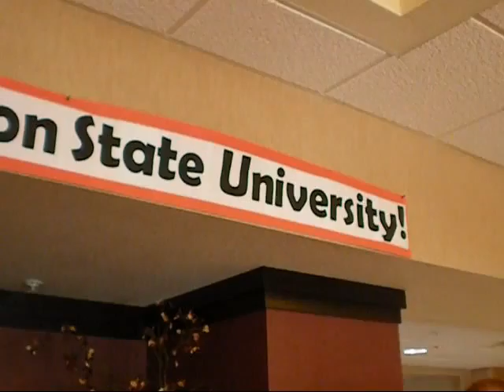(Drew's Perspective) Fighitng Hunger in the Homeland Days 19-21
Day 19: OSU SIFE traveled to Food Outreach to help out with a LiveFeed event. Food Outreach has programs the benefit those battling HIV/AIDS or cancer by supplying them with nutrition expertise and even foods from the food pantry in the building. Food Outreach has a partnership with LiveFeed, and organization that hosts a wide array of events that people can attend by donating food. For our volunteer time, we went to the Skyview Drive In movie theater for it's 60th anniversary in which we posted outside the gates with bins and collection jars for each car that traveled in. We raised over 200 pounds and over $200 dollars during that time, and we were rewarded with watching Transformers 2 and Star Trek on the big drive in movie theater screen. It was awesome!

Day 20: OSU SIFE headed to the Harvesters, an organization that teaches both children and adults how to cook healthy, affordable meals. The organization also has demonstration kitchens to show the participants how to cook the meals and provide recipes for affordable and healthy meals. We went and sat in one of the children classes where we saw the children learning about wheat and the farmer's market. Afterward, we were given a tour of the facility and then prepared our own meal from one of the recipes in the cook book, which was delicious!

Immediately after the visit, we drove from Kansas City to Denver. That was a very long drive, and no scenery. I slept through most of the drive, only waking up went we finally arrived at our destination, the Homestead Hilton in Colorado. Simply put: Best. Hotel. Ever. They had a banner for us, gift baskets, and amazing rooms. We took advantage of this by...sleeping more since we arrived at 2 in the morning.

Day 21: OSU SIFE had lunch at SAME Cafe, a cafe where there are no prices on the meals. The cafe was created for those in need who did not wish to go to a soup kitchen. We ate there and it was amazing!

We then went to Operation Frontline. Operation Frontline is an organization that teaches every age what is healthy, what should be avoided, and how much food should be eaten based off the food pyramid. They also do cooking programs where they travel to different communities teaching people how to prepare healthy meals at low costs.

Following that, we went to The Gathering Place. The Gathering Place is a place where women can go that has many resources available that allow them to get help in many fields, and provides a safe environment for those who enter. We received a tour of the facility, and saw the garden they had on the top floor, which was amazing. I really felt that The Gathering Place was doing a great benefit for women that are in need ranging from internet access, to simply a place to sit.